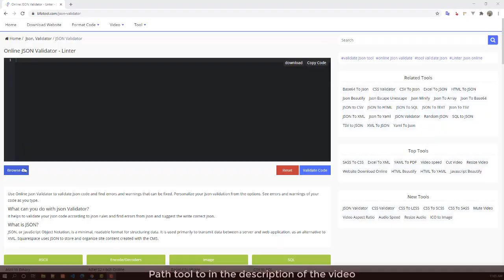Online JSON Validator - Linter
This free online json validator lets you validates json code and find errors, warnings that can be fixed.